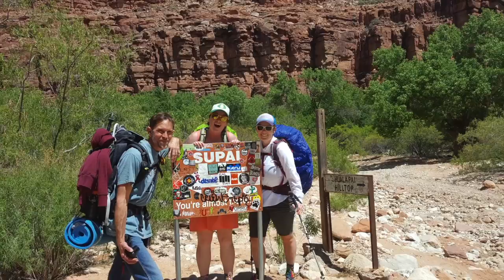Backpacking Havasupi Falls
Backpacking Havasupi Falls in Arizona. April 2016. Total of 11 of us hiked in and 6 hiked out. The other 5 took the helicopter out. Spent 3 days enjoying the falls.